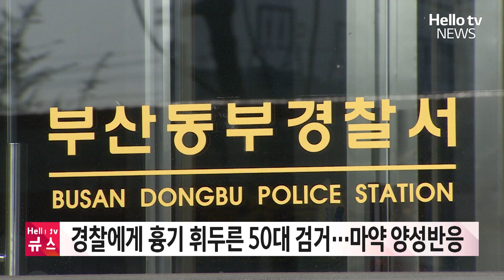부산 경찰에게 흉기 휘두른 50대 검거…마약 양성반응ㅣ#헬로tv뉴스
경찰관 2명에게 흉기를 휘두른 혐의 등으로 50대 A 씨가 경찰에 붙잡혔습니다.
📌 카카오톡 ID : 헬로tv뉴스